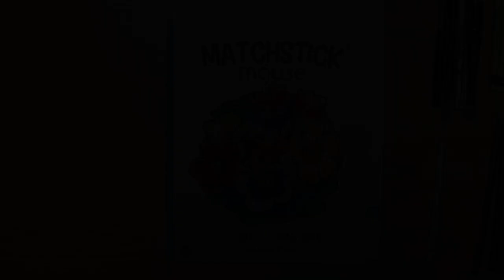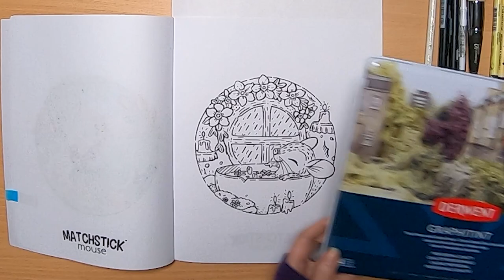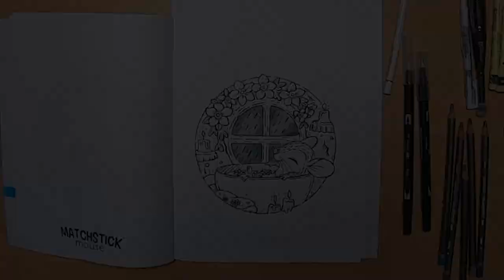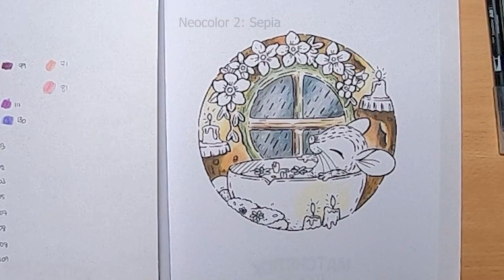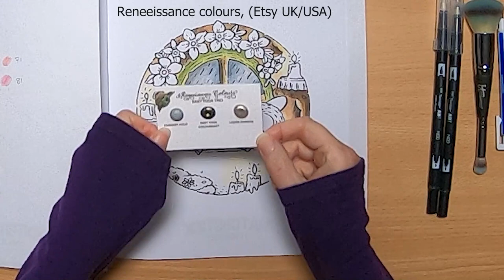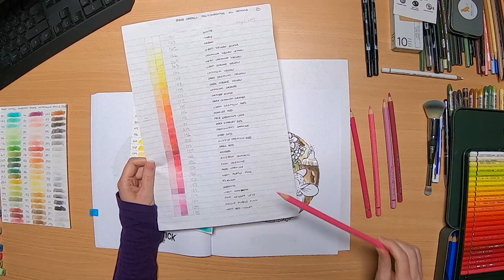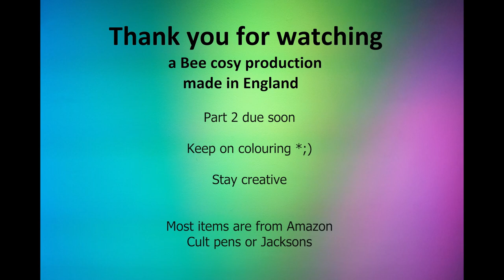Colour along part 1 | Matchstick mouse Floral | bath | mixed media | Morgan O'Brien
Hello and welcome. Thank you to those of you who voted for this colour along in my community tab.

Book: Matchstick mouse Floral
by Morgan O'Brien
Winning page: bath

I thought I would try something different with this page.

In part 1 I shall be colouring in real time with:

Derwent Graphitint WC pencils

Caran D’Ache Neocolor 2 crayons - these are water soluble

Faber Castell Albrecht Durer WC pencils - same colours as FC Polychromos pencils
Metallic watercolour paints - Liquid chrome

using a Tombow colourless blender pen to activate.

00:00 Introduction

00:25 Colouring rain with Polychromos and Graphitint
10:00 Colouring the walls with Neocolor 2 crayons
20:43 Colouring the window frame with Neocolor 2 crayons
28:20 Colouring the bottle cap shelving with metallic paint - liquid chrome
31:37 Colouring the flowers with Albrecht Durer WC pencils
45:15 End of part 1 wrap up

Should you wish to colour along
you may use whatever supplies you like.

Stay creative

Free YT ambient calm music by Jesse